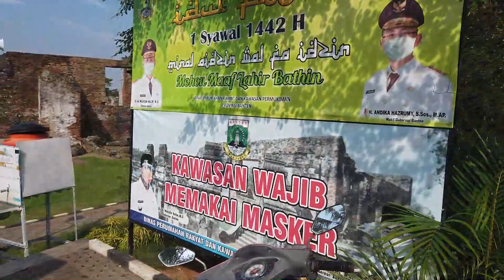Banten Lama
Melihat keindahan Banten Lama dari dekat, Keraton Kaibon, Masjid Agung Banten Lama, Keraton Surosoan, Vihara Avalokitesvara, Benteng Speelwijk.

Song: I Am More - Love Sonia (AR Rahman & Bishop Briggs)